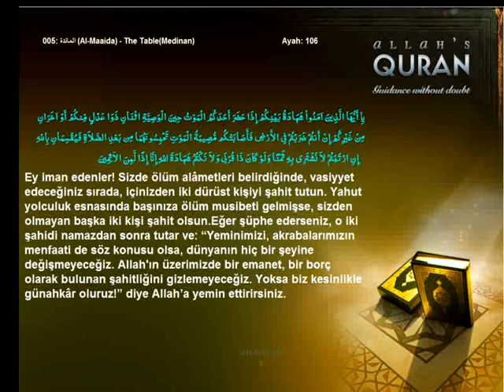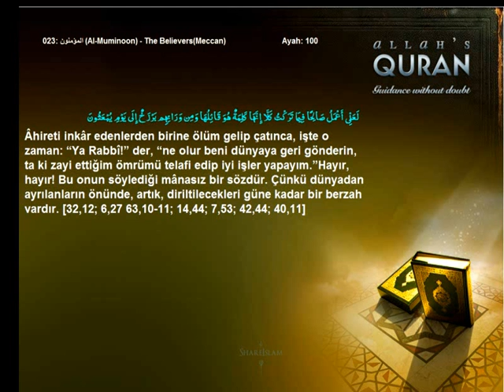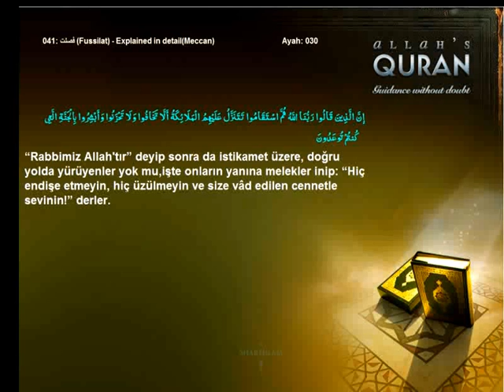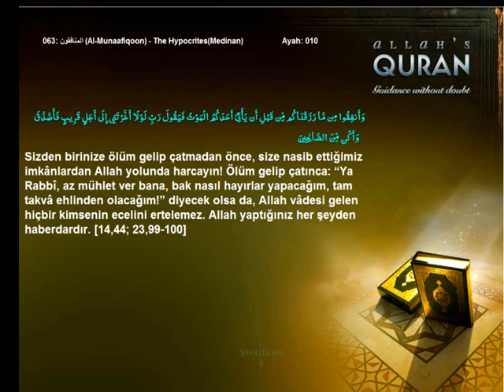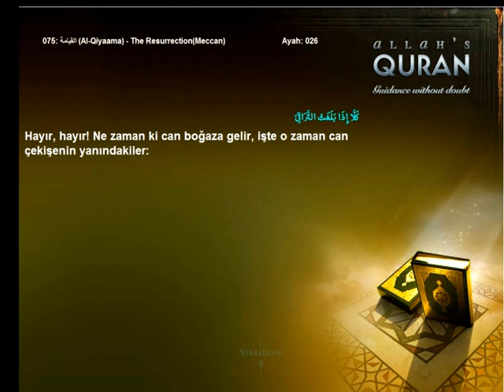Quran Turkish Only Death Its hatred and time of dying